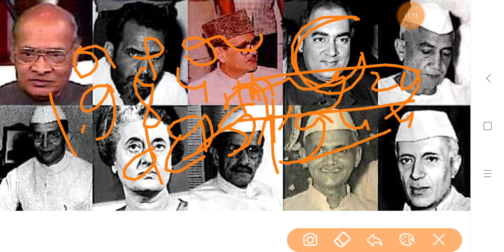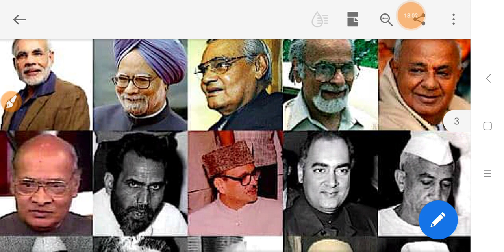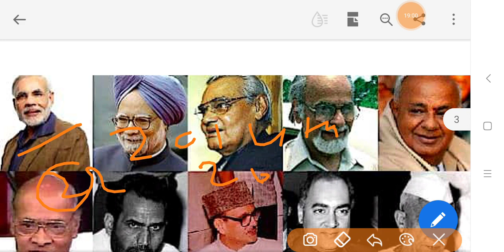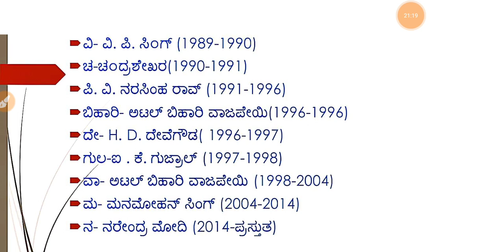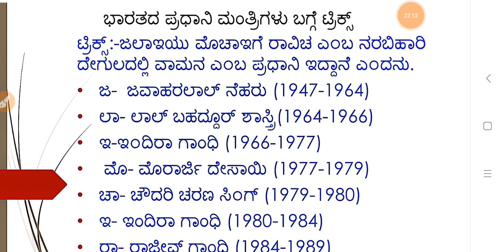GK Short Cuts|GK Tricks to remember in Kannada - Indian Prime Minister's by Gurunath Kannolli.